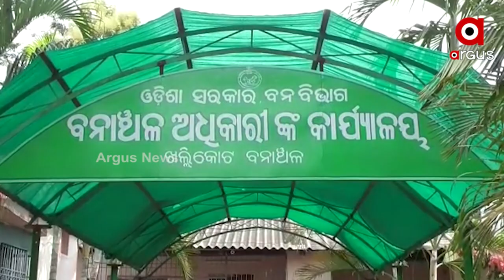ବୃକ୍ଷ ଛେଦନ ଓ କାଠ ମାଫିଆଙ୍କ ଦମନ ଜଙ୍ଗଲ ବୃଦ୍ଧିରେ ସହାୟକ ହୋଇଛି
ଜଙ୍ଗଲ ଓ ବନ୍ୟପ୍ରାଣୀଙ୍କ ସୁରକ୍ଷା କ୍ଷେତ୍ର ଖଲ୍ଲିକୋଟ ବନ ବିଭାଗ ଗତ ଦେଢ଼ବର୍ଷ ଧରି ଉଲ୍ଲେଖନୀୟ ଭୂମିକା ଗ୍ରହଣ କରିଥିବା ଏକ ସମୀକ୍ଷାରୁ ଜଣାପଡିଛି l ବନ ବିଭାଗର ଜଙ୍ଗଲ ସୁରକ୍ଷା ପାଇଁ ଲଗାତାର ପ୍ରୟାସ ଜାରି ରଖିବା ସାଙ୍ଗକୁ କାଠମାଫିଆ ଓ ଶୀକାରୀ ମାନଙ୍କୁ ଦମନ କରିବା ଫଳରେ ଖଲ୍ଲିକୋଟ ବନ ବିଭାଗ ଅଂଚଳ ସଂରକ୍ଷିତ ଜଙ୍ଗଲ ଗୁଡିକ ୧୧ ଭାଗ ବୃଦ୍ଧି ପାଇବାରେ ସମର୍ଥ ହୋଇ ଥିବା ସହ ବନ୍ୟ ପ୍ରାଣୀଙ୍କ ସଂଖ୍ୟା ବୃଦ୍ଧି ପାଇଥିବା ଜଣାପଡିଛି l